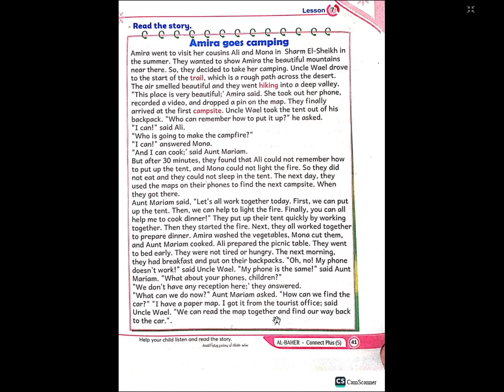connect plus 5 unit 5 part 8